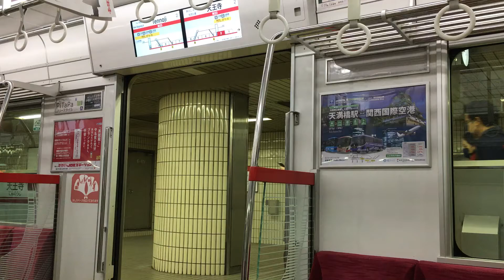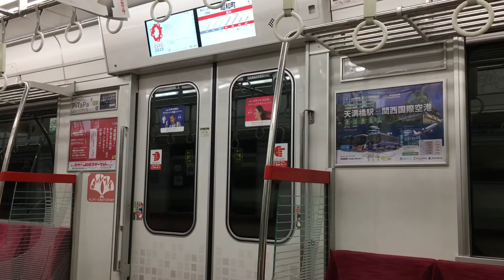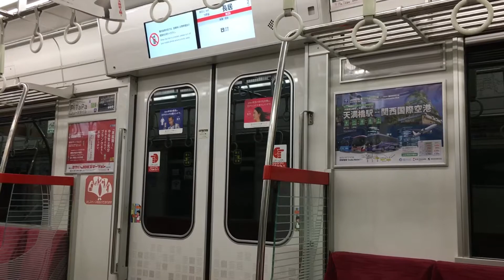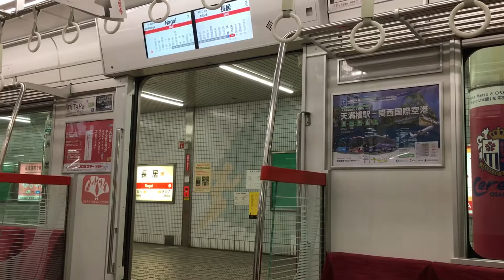【日立IGBT】大阪メトロ御堂筋線30000系31604F 走行音・車内 (天王寺→あびこ)【あびこ行き】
2020年最後の動画投稿です。最後は平日ダイヤ朝3本のみの激レア行き先あびこ行きの動画です。2015年のダイヤ改正前までは朝夕と7本ありましたが現在は3本しかなく撮影も相当難易度が高いです。

毎週水曜・土曜・日曜日の週3投稿
鉄道の色んな分野をUPしてます。